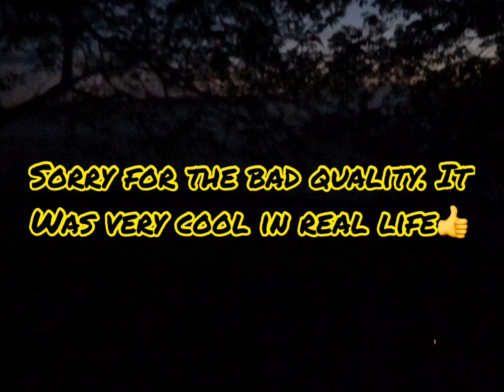Cool Fog and moon